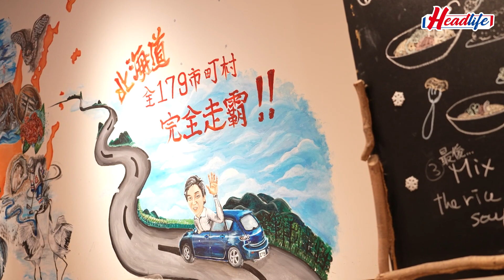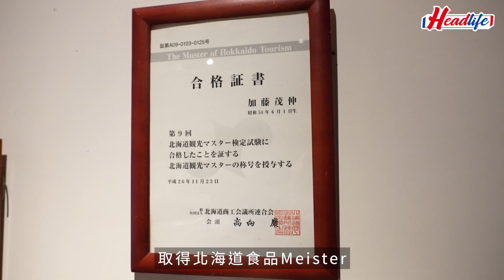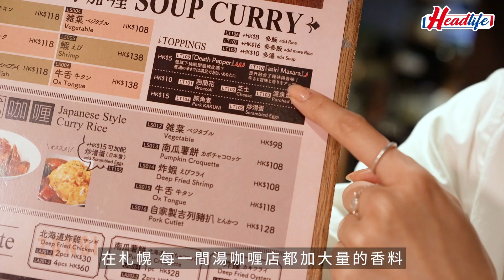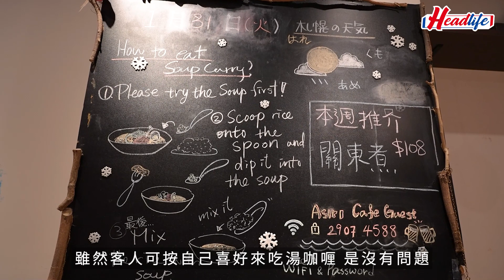尋日食乜｜北海道地道湯咖喱 10公斤洋蔥煮成 勁重香料味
於60年代咖喱開始在日本普及，除餐廳外，超市亦有咖喱磚賣，成為日本國民美食，湯咖喱就是在2000年，北海道札幌一家咖喱餐廳獨創出來，更成為北海道名物。非常喜歡北海道的加藤先生，為了認識更多的北海道，學習讀書取得北海道食品Meister及北海道觀光Master這兩個資格，用了4個月遊遍北海道179市町村，最後來港開店，花了5年時間，研究理想中的湯咖喱，為讓更多香港人認識北海道的魅力。